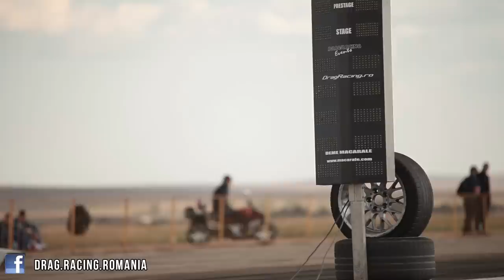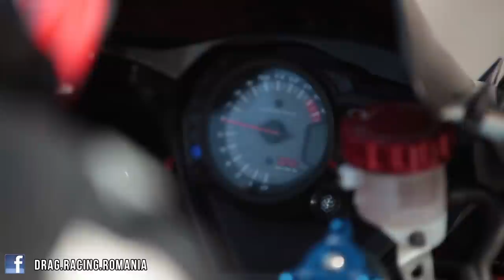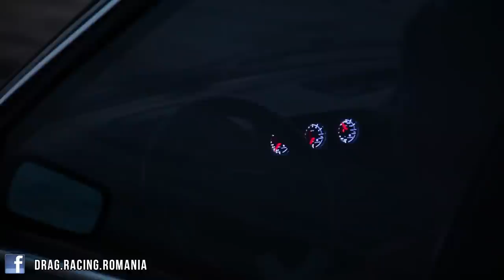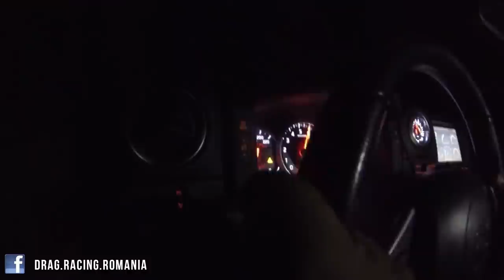FLM DRE Septembrie 2013